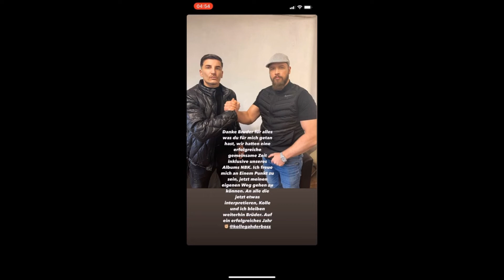ASCHE KOLLEGAH TRENNUNG VON ALPHA MUSIC/BEEF???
Asche nicht mehr bei Alpha Music! Streit BEEF ??? Grund für die Trennung ?